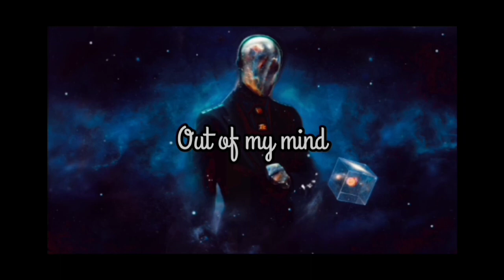Quenta -out of my mind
Heya what's up🙌 again guys 😀...hope y'all are doing good🍂
Here's a new single -out of my mind-. hope y'all love it .thanks for all your support ❤️. your one like motivates me a lot 😌. also, for any feedback
copy_link
So,stay safe &stay blessed 🐼